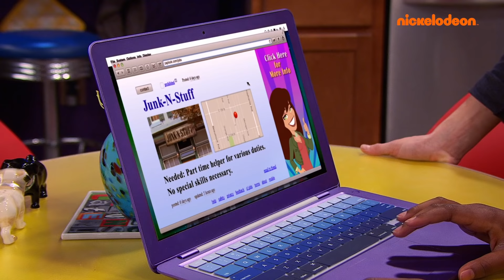Henry Danger | Erste und letzte Male: Henry und Charlotte | Nickelodeon Deutschland